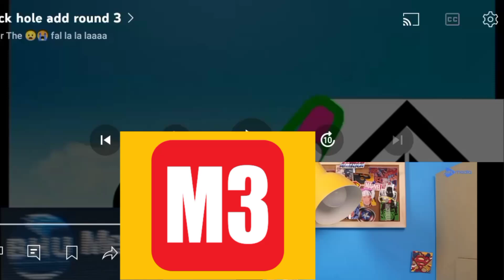black hole add round 5